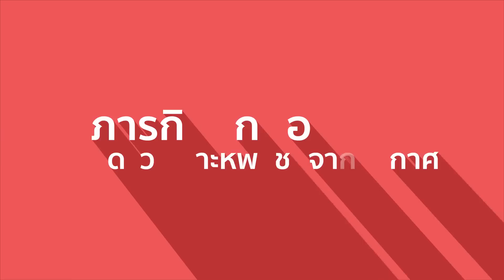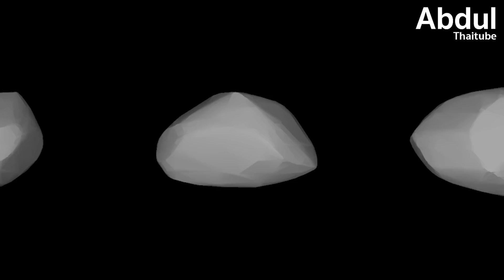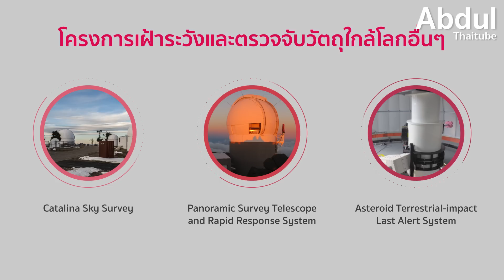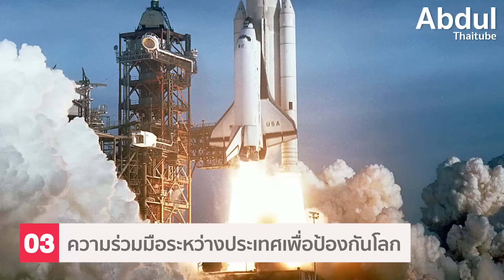ภารกิจปกป้องโลกจากดาวเคราะห์น้อยพุ่งชนจากอวกาศ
ในยุคที่ข่าวสารแพร่กระจายอย่างรวดเร็ว เรื่องราวเกี่ยวกับภัยคุกคามจากอวกาศ อย่างดาวเคราะห์น้อยที่กำลังจะพุ่งเข้าชนโลก มักสร้างความตื่นตระหนกให้กับผู้คนทั่วไป แต่อะไรคือความจริง และอะไรคือความเข้าใจผิด? วันนี้ AbdulThaitube จะพาทุกคนไปสำรวจข้อเท็จจริง เกี่ยวกับ ภารกิจป้องกันโลกของเราจากภัยพิบัติในอวกาศ  (Planetary Defense) ว่ามีอะไรซุกซ่อนอยู่เบื้องหลังข่าวสารที่เราได้ยินกันบ่อย ๆ พร้อมทั้งเจาะลึกถึงเทคโนโลยีล้ำสมัยที่นักวิทยาศาสตร์กำลังพัฒนาเพื่อปกป้องโลกของเรากันครับ

0:00 บทนำ
0:41 วัตถุใกล้โลก - ภัยจากอวกาศ
1:53 หลากหลายโครงการช่วยเฝ้าระวังและป้องกันโลก
3:24 ความร่วมมือระหว่างประเทศเพื่อป้องกันโลก
4:35 ข่าวลือ และข่าวปลอม สร้างความตื่นตระหนก
5:58 ร่วมด้วยช่วยกันป้องกันโลกจากภัยอวกาศ
7:07 อนาคตของการป้องกันโลกจากภัยอวกาศ